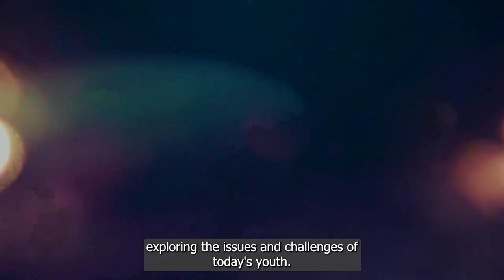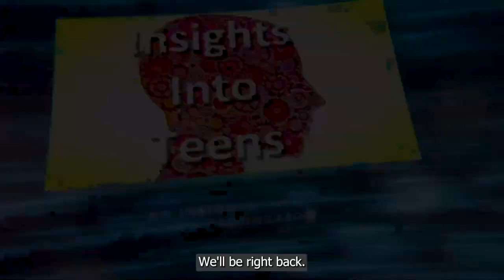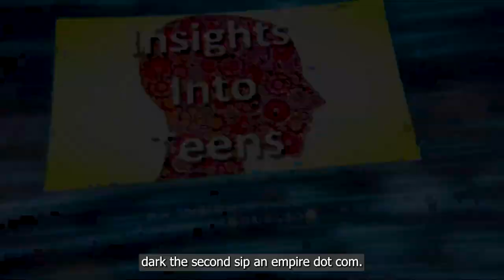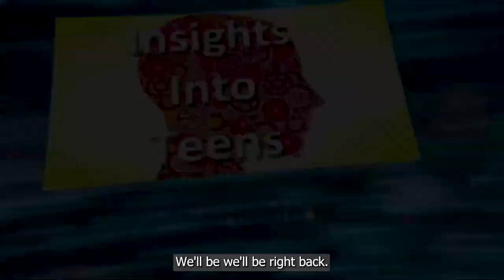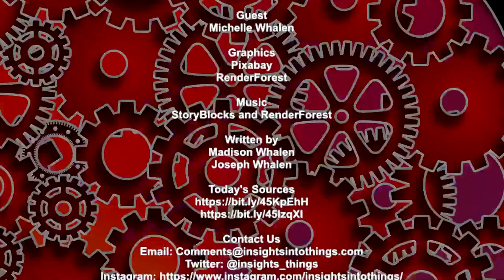Insights Into Teens: Episode 178 "Sexting"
Are you fully informed of the risks and consequences of sexting? We did the deep dive so you don't have to. Join Madison and I, Joseph, as we unpack the complicated world of teenage sexting, prompted by a recent heart-rending incident. We strip down the layers to reveal what sexting truly is, the variegated motivations behind it, and the potentially lifelong hazards associated with this practice. Consent isn't just a buzzword; it's a crucial pillar in any interaction, and we illuminate its importance in this context, alongside legal implications and coping strategies for any ensuing fallout. We sincerely hope that this dialogue can help avert any future tragedies.

But the risks don't end there. We tackle the less-mentioned, yet equally grave repercussions on mental health, relationships, and future opportunities. Legal penalties for sending explicit content can be severe, and we help you understand the implications. Should you ever find yourself on the precipice of sending a sext, we urge you to pause and reflect on the potential ramifications. We emphasize the fundamental right to say ‘no’ when pressured or uncomfortable, a sentiment we believe needs to be echoed louder in today's digital age.

Our exploration doesn't stop at individual actions; we also scrutinize the broader digital landscape and how it can amplify the dangers of sexting. Given the ease of content duplication and distribution, we discuss how young people potentially find themselves exposed to online predators. The judicial consequences of sexting, particularly for minors, can be grave, with victims often bearing the same weight as those who engage in it. As we conclude our conversation, we encourage audience feedback and provide resources for further exploration. Let's navigate this digital minefield together, to ensure the safety of our impressionable youth.